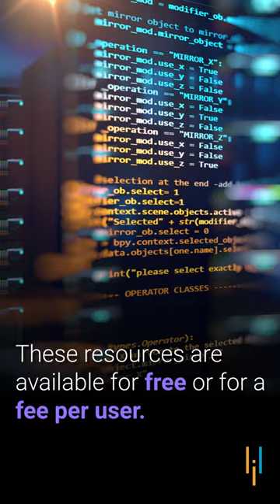What Is AWS? | What Is AWS Cloud Computing? | AWS Tutorial | Simplilearn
🔥IITK - Professional Certificate Program in Cloud Computing and DevOps (India Only)

Amazon Web Services (AWS) was founded as an outgrowth of Amazon.com's internal infrastructure for handling online retail operations. AWS was one of the first firms to offer a pay-as-you-go cloud computing model that scales to meet users' needs for computation, storage, and throughput.

About Simplilearn AWS Cloud Architect Program:
This AWS Cloud Architect Certification Course will make you an expert in Amazon Web Services (AWS). In this program, you will become familiar with the architectural principles and services of AWS, learn how to design and deploy highly scalable and fault-tolerant applications on AWS, implement AWS security and testing, and become an expert in AWS components such as S3 and CloudFormation.

What are the course objectives for this AWS Cloud Architect training?
This AWS Cloud Architect certification training will enable you to master the core skills required for designing and deploying dynamically scalable, highly available, fault-tolerant, and reliable applications on one of the top cloud platform providers—Amazon Web Services (AWS). You will learn the fundamentals of the Amazon Web Services (AWS) cloud platform and become an expert in understanding AWS terminologies, concepts, benefits, and deployment options to meet your business requirements. You will also get an overview of AWS DMS (Database Migration Service), how the AWS Schema Conversion tool works, and the various types of AWS DMS; how to build, implement, and manage scalable and fault-tolerant systems on AWS; and, how to select the appropriate AWS service based on data, compute, database, and security requirements.

Who should take this AWS Cloud Architect training?
Any professional interested in hosting highly scaleable, fault-tolerant applications on the AWS platform should take this AWS Cloud Architect certification course. However, the following roles and disciplines are ideal for this AWS Cloud Architect training:
✅Solutions architects
✅Programmers
✅Cloud developers
✅Cloud software engineers
✅DevOps professionals

What can I become with an AWS cloud Architect Certification?
With an AWS Cloud Architect certification, you can become eligible for job roles like cloud practitioner, AWS solutions architect associate, cloud consultant, and so on.

Is an AWS cloud architect Certification enough to get you a job?
AWS certifications are among the highest-paying IT certifications and are highly regarded among companies worldwide. So, qualified professionals who earn AWS cloud architect certification have demonstrated cloud skills and can land a job quickly.